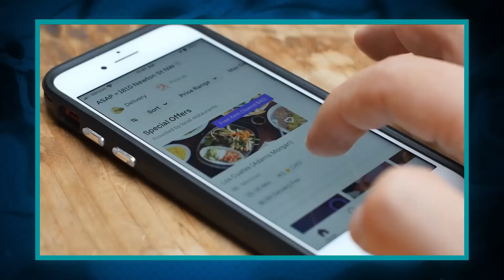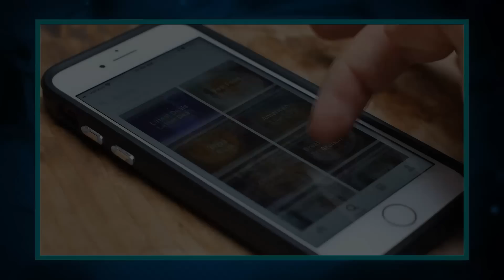Você Pensaria Que Já Viu Tudo, Se Isso Não Tivesse Sido Filmado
Hoje em dia as câmeras estão por todos os lados, e são elas as responsáveis por captar alguns momentos tão impressionantes que se não tivessem sido filmado, nem eu nem você acreditaria que fossem reais. Eu me chamo Ronan Santos e você está no Almanaque x.